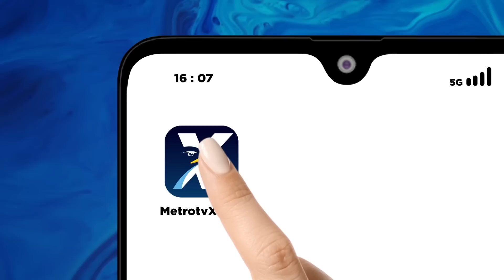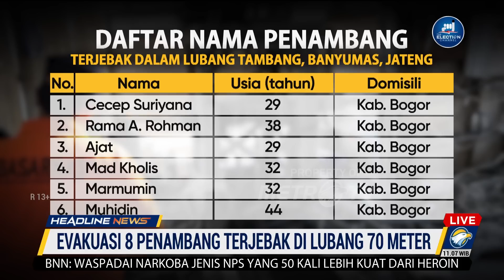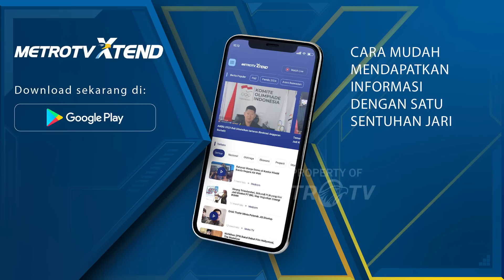Evakuasi 8 Penambang Emas Terjebak di Lubang 70 Meter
MetroTV, Sebanyak 8 orang penambang emas terjebak di lubang sedalam 60-70 Meter di Desa Pancurendang, Kecamatan Ajibarang, Banyumas.

Tim SAR gabungan telah dikerahkan untuk mengevakuasi para k0rb4n yang diduga t3n993l4m di dalam lubang p3nuh air.

Untuk mengetahui bagaimana kronologi peristiwa tersebut dan perkembangan terkini upaya evakuasi akan dibahas langsung bersama terhubung dengan Kepala BASARNAS Kantor Cilacap, Adah Sudarsa.